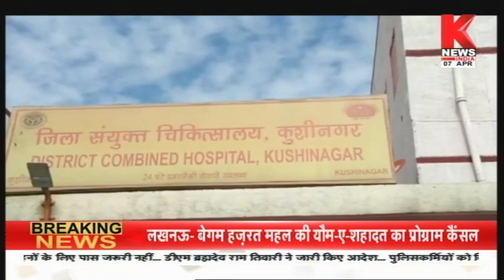Budaun : SSP ने किया कोरोना स्क्वायड का गठन || Knews